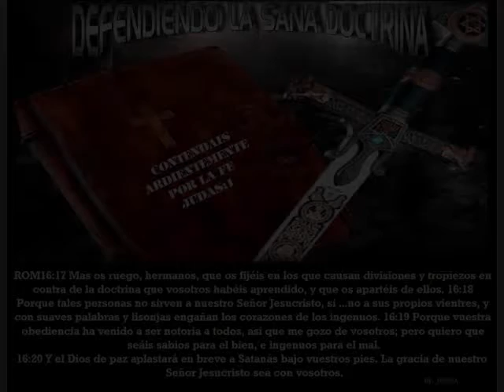Evangelista Aramis Baez